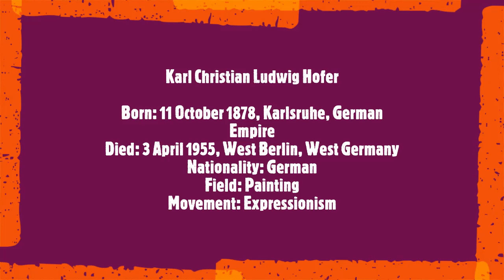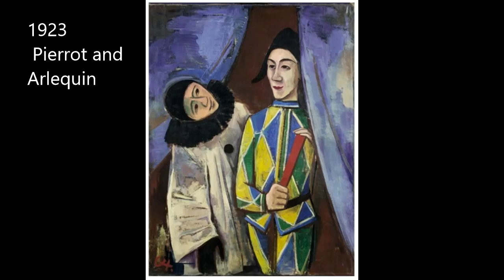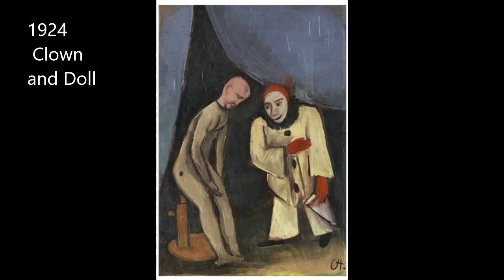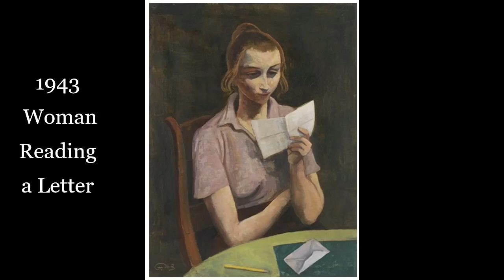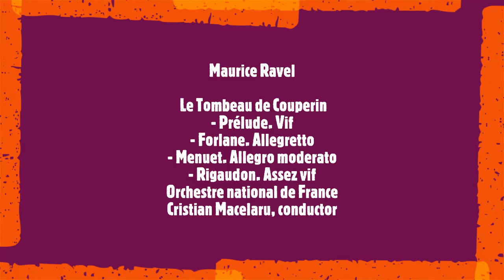Karl Hofer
Karl Christian Ludwig Hofer
Born 11 October 1878, Karlsruhe, German Empire
Died 3 April 1955, West Berlin, West Germany
Nationality: German
Field: Painting
Movement: Expressionism
Soundtrack:
Maurice Ravel
 Le Tombeau de Couperin
- Prélude. Vif
- Forlane. Allegretto
- Menuet. Allegro moderato
- Rigaudon. Assez vif
Orchestre national de France
Cristian Măcelaru, conductor

Karl Hofer, born October 11, 1878 in Karlsruhe, Germany, is a painter known for his contributions to the German Expressionist movement. The conservative German working class is most often at the heart of his paintings. Inspired by artists such as Henri Rousseau, the classic portraits of expressionist characters from his early days were, during the Nazi regime, considered degenerate art, then he turned to more cubist compositions of life. Hofer was hardly recognized early in his career and did not join an expressionist painting group like Die Brücke. However, towards the end of his life he was considered one of the greatest painters of his time and his works can be found in collections around the world including at the Art Institute of Chicago, MoMA in New York and Kunsthalle Mannheim in Germany. Hofer died in Berlin on April 3, 1955.